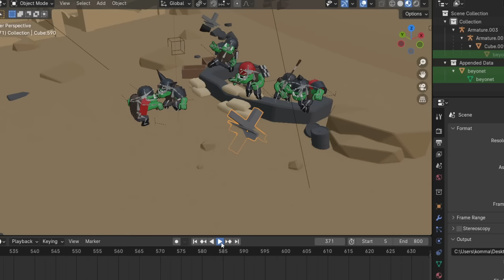War of Dawn Trailer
An accurate recreation of the first Dawn of War intro.
Emjoy!